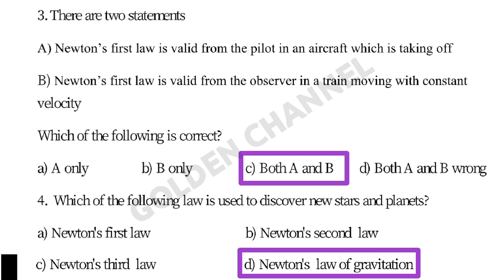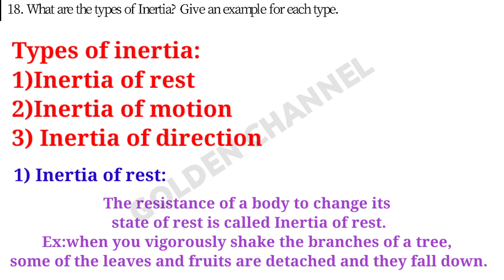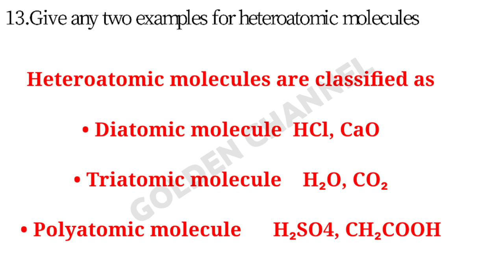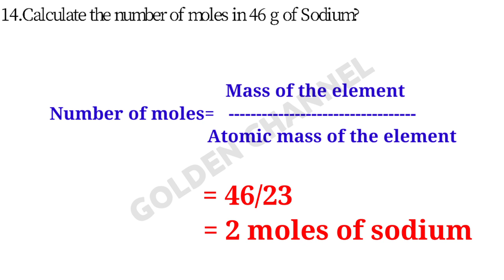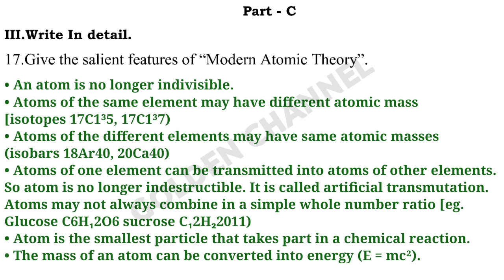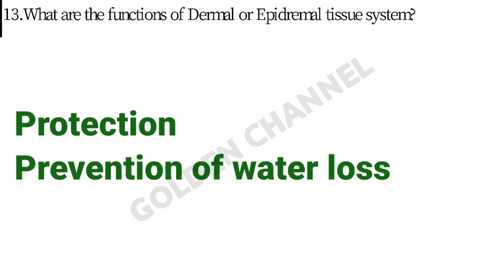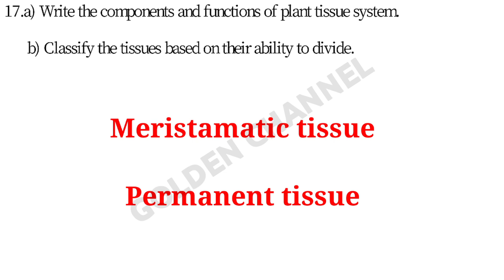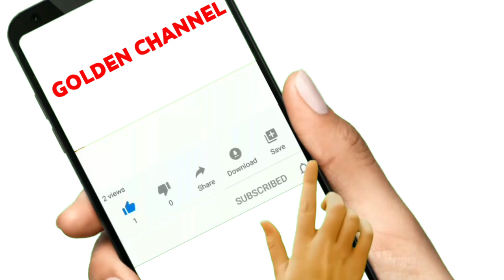10th Science Assignment English medium|10th English medium Science Assignment with answer